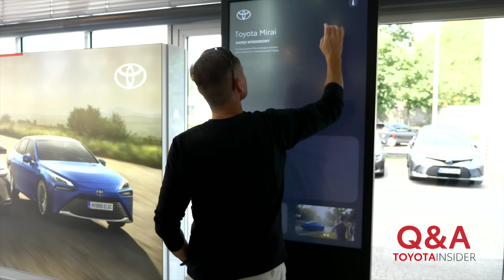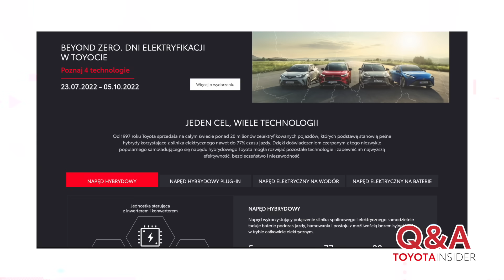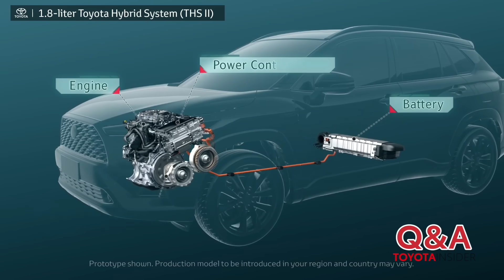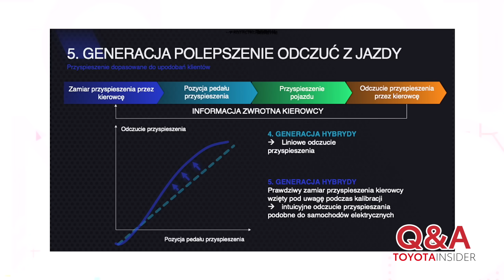Beyond Zero. Czego można dowiedzieć się podczas Dni Elektryfikacji w Toyocie? | Toyota Q&A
Maciej Kilim (General Manager) i Robert Mularczyk (PR Senior Manager) z Toyota Central Europe odpowiadają na pytania widzów zebrane przez Kristinę Velimetov (Ekspert Programu Beyond Zero) podczas Dni Elektryfikacji pod hasłem Beyond Zero. Opowiadają o najczęstszych pytaniach odwiedzających, wyjaśniają różnice pomiędzy hybrydą pełną a typu plug-in, czy wskazują zmiany, jakie zaszły w piątej generacji napędu hybrydowego.

Droga na skróty:
0:00 Wstęp
0:28 Czym najczęściej zainteresowani są odwiedzający Dni Elektryfikacji Toyoty? Mówi Kristina Velimetov, Ekspert Programu Beyond Zero, Toyota Central Europe.
1:39 Czego i w jaki sposób można dowiedzieć się podczas wydarzenia?
2:18 Jakie pytania najczęściej pojawiały się podczas Dni Elektryfikacji Toyoty?
3:22 Zmiany w piątej generacji hybrydy. Rozmowa z Maciejem Kilimem
10:32 Jakie są różnice pomiędzy hybrydą pełną a typu plug-in?
13:31 Zakończenie

Zachęcamy do zadawania pytań do kolejnych Q&A w komentarzach!